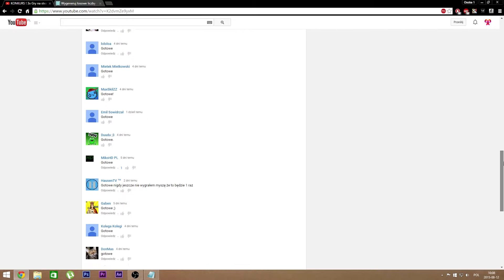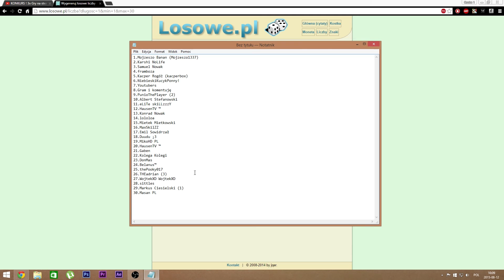Wyniki Konkursu !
Osoby które wygrały niech się zgłoszą w komentarzach  (najlepiej podajcie e-mail)